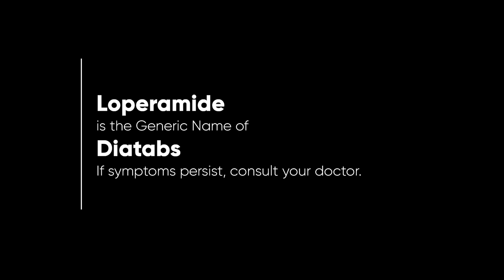Diatabs Radio Ad 2022 18s (Hiligaynon Version)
This is the Hiligaynon Version of the 2022 Radio Commercial for Diatabs.

DRPS Two 2398: Diatabs Radio Ad 2022 18s (Hiligaynon Version)